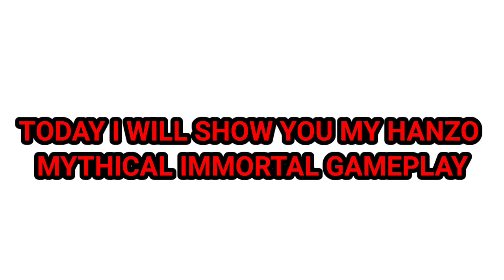FINALLY!🥳 Mythical Immortal Hanzo Best Rotation and Combo ( must try=winstreak)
❗(FAQS)
🔹DEVICE: Blackshark 4
🔹EDITING: Kinemaster,
🔹RECORDER: blackshark recorder.
🔹ML ID:  94665368
🔹NATIONALITY: Philippines

*IN THIS VIDEO :

best build setup hanzo 2023
new emblem system hanzo
hanzo Montage
hanzo highlights
hanzo gameplay
hanzo Tutorial
hanzo guide
hanzo moments
hanzo tutorial
hanzo freestyle
hanzo combo
hanzo spell
hanzo Revamp
hanzo Badminton
hanzo  montage
hanzo highlights
hanzo savage gameplay
hanzo savage
hanzo gameplay
hanzo maniac
hanzo unstoppable
hanzo global

hanzo build and emblem 2023 hanzo item build 2023 hanzo ml gameplay hanzo montage hanzo new build 2023 hanzo tutorial how to use hanzo mobile legendsmlbb hanzo best build 2023